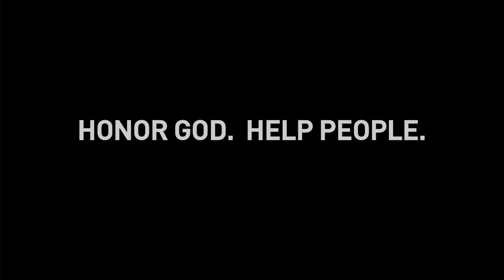Treating Others How the Bible Wants You to | Love Is Patient | Pastor Jeff Perry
The Bible clearly lays out how we are to treat others, both strangers and loved ones. In this foundational message from Pastor Jeff Perry, get encouraged in your love walk and gain a deeper understanding of what the Bible means when it says "Love is Patient!"

Treating Others How the Bible Wants You to | Love Is Patient | Pastor Jeff Perry | St. Louis Family Church